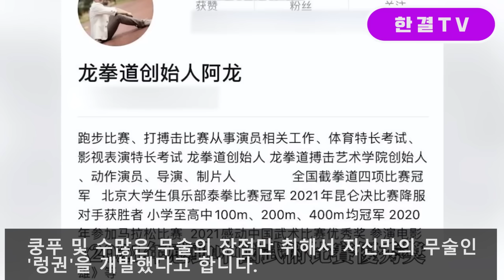무적 쿵푸 고수, 누구든지 덤비라고 도발하다, 참교육 당한 중국 종합 무술인 [한결TV]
안녕하세요 한결TV입니다.

이번영상은 무적 쿵푸 고수, 누구든지 덤비라고 도발하다, 참교육 당한 중국 종합 무술인
에 관한 영상입니다.

👍🏻채널 후원
● 더 좋은 영상으로 보답하겠습니다.